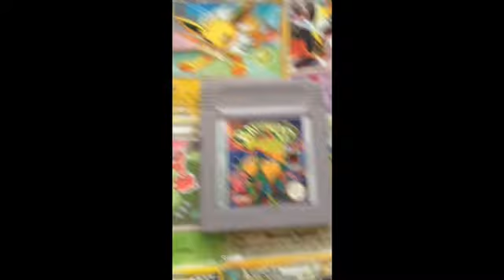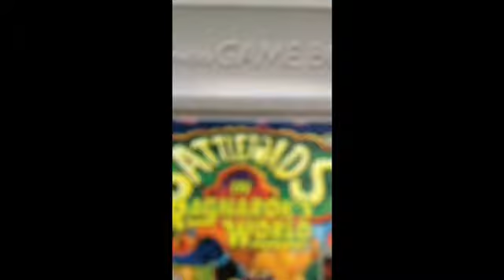Top 5 game crossovers that need to happen